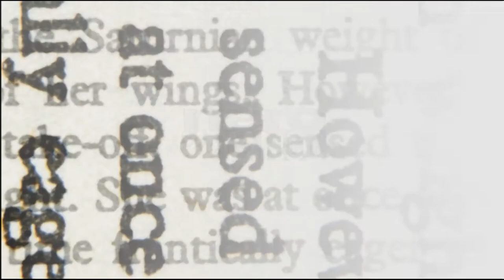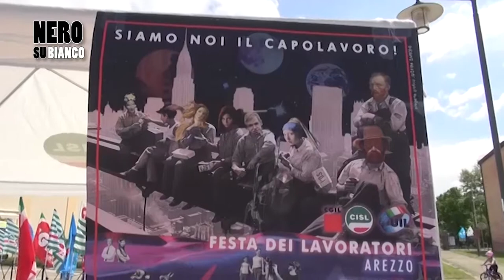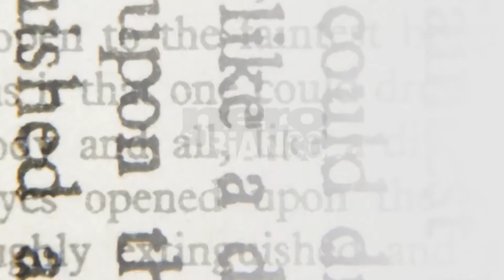Lavoro, disoccupazione e reddito di cittadinanza a "Nero su Bianco"